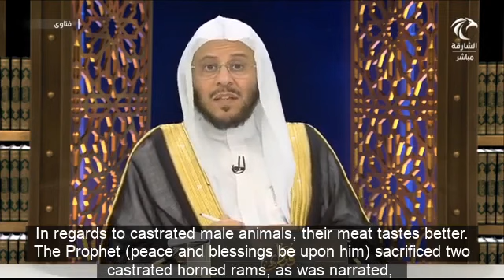صفة الأضحية المجزئة - الشيخ عزيز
ما هي صفات الأضحية المقبولة 🌼🌺🌼🌺🌼🌺🌼🌺🌼🌼